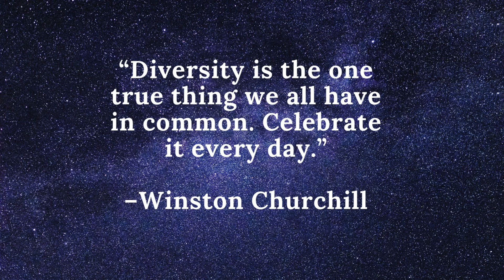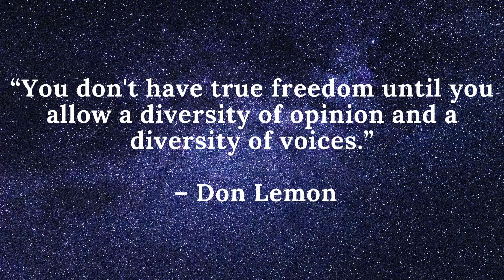MYP Form Day Teaser at Pathways School Noida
Get ready for a sneak peek into the excitement building up for Form Day at PSN!  Our latest teaser video is just a taste of the incredible moments and surprises that await. Mark your calendars for the 17th of February 2024, it's going to be an unforgettable day!